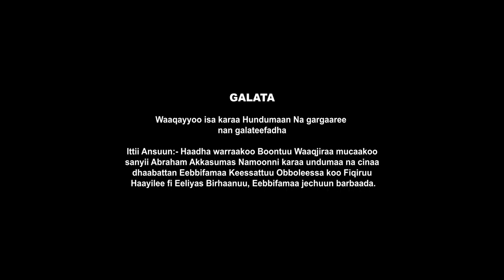HINRAAFAMINAA Abraham Tarre new music Video 2022 1